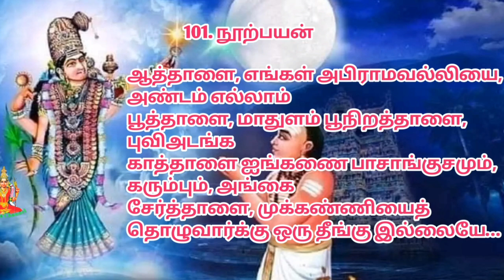68. நிலம் வீடு போன்ற செல்வங்கள் பெருக வேண்டிய அபிராமி அந்தாதி பாடல்#srividyachannel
அபிராமி அந்தாதிsrividyachannel